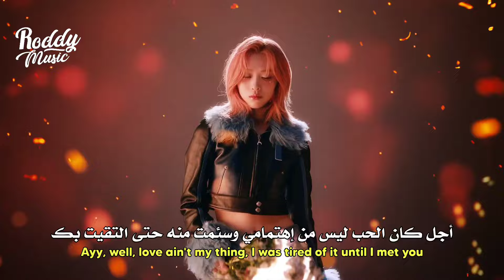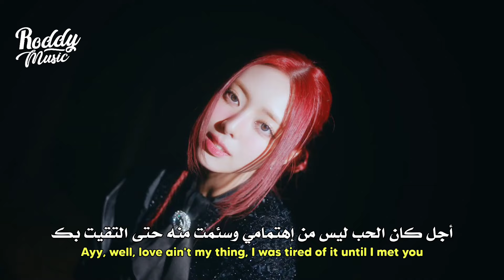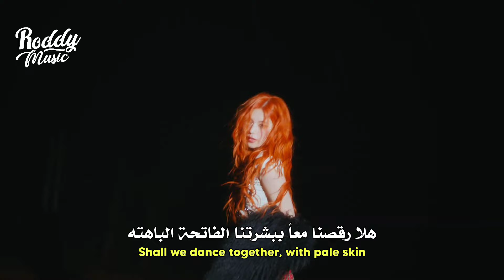أغنية اتزي 'يا سيد مصاص الدماء' | ITZY - MR. VAMPIRE (Arabic Sub +Lyrics) مترجمة للعربية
أغنية فرقة اتزي مسبقة الإصدار mr. vampire مترجمة للعربية

ITZY - MR. VAMPIRE Arabic and English Sub مترجمة للعربية

• 𝚂𝚞𝚙𝚙𝚘𝚛𝚝 𝚃𝚑𝚎 𝙰𝚛𝚝𝚒𝚜𝚝
• 𝚂𝚘𝚗𝚐